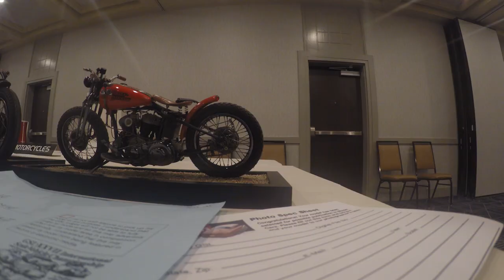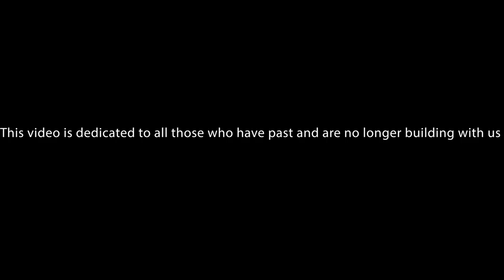GSL XXVII model car Championship 2019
Welcome to dragon speed shop your one-stop shop for model car/truck model building. a little about myself I have been building for about 3 years and have competed in numerous events. and took home some first place awards and a best in the paint . in doing at that I decided to make a youtube channel to try to help out other model builders. I plan to take a new model from start to finish and take you step by step in how I build model car/trucks. show some tip and trick along the way

link to find my videos faster when I post them